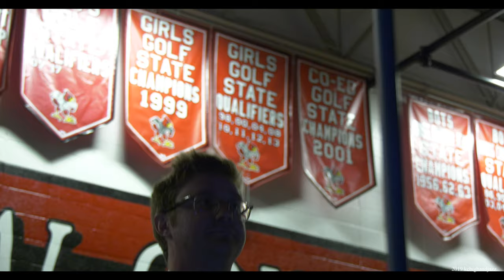Symphony In Riffs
The World Famous Glenn Miller Orchestra performed for the Saturday night dance in the Gym of Clarinda High School at the 44th Annual Glenn Miller Festival in Clarinda, Iowa. Symphony in Riffs is a light swinging instrumental rarely heard, and the Glenn Miller Orchestra does it right! Enjoy!

Camera: Panasonic HC-X1 4K Professional Camcorder
Videography: Chris D Gardner (kcbigbandjazz)